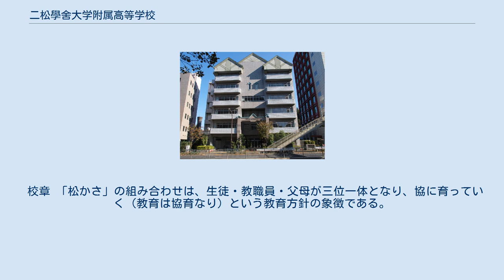二松學舍大学附属高等学校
二松學舍大学附属高等学校（にしょうがくしゃだいがくふぞくこうとうがっこう）は、東京都千代田区九段南二丁目にある私立高等学校。
二松學舍大学の附属学校である。
 「千鳥ヶ淵」 二松學舍大学は、備中松山藩藩士の三島中洲が東京府麹町区一番町43番地（現在の東京都千代田区三番町）の私邸内に1877年(明治10年)に創設した漢学塾を起源とする大学である。
淵源は、1861年に三島中洲が開いた漢学塾虎口渓舍まで遡る。
虎口渓舍では明治政府の出仕の命による東京上京まで11年間にわたって子弟の教育にあたり、学徒は12藩に及びつねに60人から70人に及んだという。
その後三島中洲は明治維新後の西洋思想一辺倒に傾きはじめた世の中を危惧し、師である山田方谷の死去に伴い生前の助言に従って、日本固有の儒教道徳の確立をめざし、1877年10月に漢学塾二松學舍を創立した。
不変の節操・堅貞を象徴する松樹が、庭上に二本あったこと、韓愈の藍田縣丞廳壁記に「對樹二松、曰哦其間」とあり、学舎として後の世まで続くことを願い二松學舍と命名された。
 二松學舍にある『育英』の精神は、西洋文化の摂取を汲々としている時節を憂えた三島が、東洋文化を学ぶことこそわが国本来の姿を知りえるとして『己ヲ修メ人ヲ治メ一世ニ有用ナル人物ヲ養成スル』ことで東洋学の確立と新時代を担う国家有為の人材の育成を目指したことにある。
 校章 「松かさ」の組み合わせは、生徒・教職員・父母が三位一体となり、協に育っていく（教育は協育なり）という教育方針の象徴である。
また論語の「歳寒くして然る後に松柏の凋むに後るるを知るなり」の章句の、「困難に遭遇した時自己の真価を発揮できる人間」の完成を目指すという意義がこめられている。
 校歌 作詞 校歌制定委員会 作曲 東京音楽学校 一、平和の御国 栄えん花と 靖国の 桜は匂ふ 窓染めて あゝ緑こき 大皇居 仰ぎて清き この學舍 二、世界の光 東洋の学 継ぎ行けと 願ひて建てし 中洲師 あゝ松が枝は 年古りて 伝統清き この學舍 校旗 校風 部活動 硬式野球部 ダンス部 制服 スクールカラー